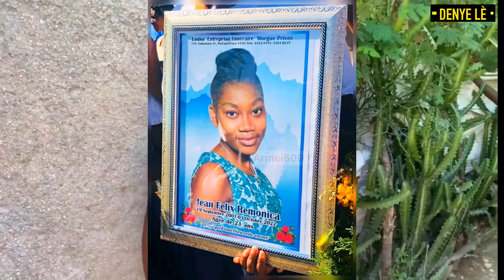Bandi Fenk Krible Ak Bal Jen Ti Fi Sa Li Tonbe Sou Plas Plis Pase 3 Bal Ti Lèzanj Lan Resevwa